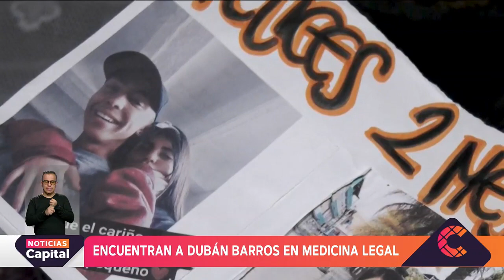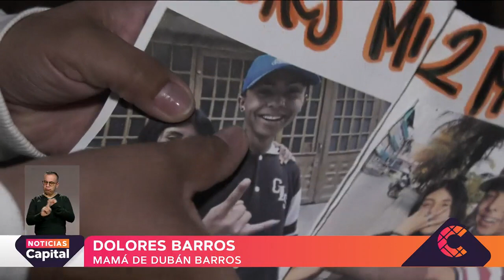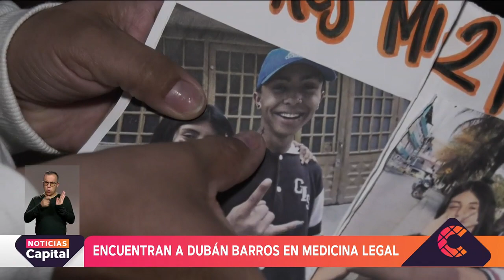Dubán Barros fue encontrado en Medicina Legal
NoticiasCapital | Dolores Barros, madre de Dubán Barros, fue visto por última vez el 5 de junio en el Portal Américas encontró el cuerpo de su hijo en Medicina Legal, el mismo lugar que frecuentó en esta búsqueda que se extendió por más de un mes sin obtener información.